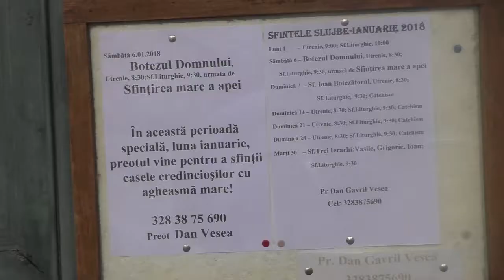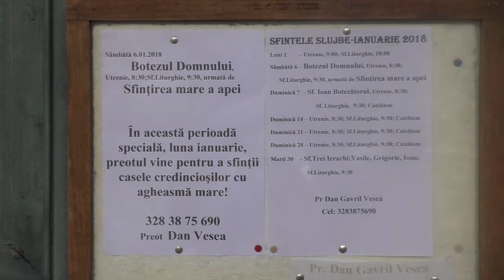RAVENNA: Settimana di preghiera per le confessioni cristiane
Comincia giovedì a Ravenna la Settimana di preghiera per l’unità dei cristiani che durerà 8 giorni, fino al 25 gennaio. Un’iniziativa che vuole accomunare e avvicinare tutte le confessioni cristiane che trovano nella preghiera un momento di unione, il tema del 2018 è “Potente è la tua mano, Signore”.Giovedì alle 18.30 la messa nella chiesa di San Biagio sarà presieduta dall’arcivescovo Lorenzo Ghizzoni. Lunedì 22 alle 18, al monastero di San Stefano degli ulivi delle monache carmelitane, preghiera ecumenica e proiezione del filmato “La preghiera che unisce: Liturgia bizantino slava”. Mercoledì 24 nella parrocchia romena di Santo Spirito della Chiesa ortodossa moldava alle 19 è in programma la recita del vespro come momento di preghiera comune con le Chiese ortodosse. Saranno presenti l’arcivescovo Ghizzoni per la Chiesa cattolica, padre Daniel Vesea per la Chiesa ortodossa rumena, padre Serafim Valeriani per la Chiesa ortodossa russa e padre Alexei Boenciuc per la Chiesa ortodossa moldava. Giovedì 25 alle 18.30 a San Paolo, mons. Ghizzoni celebrerà la Santa di chiusura della Settimana.